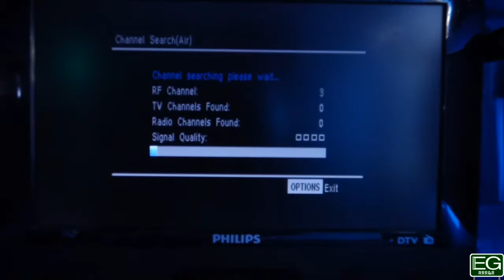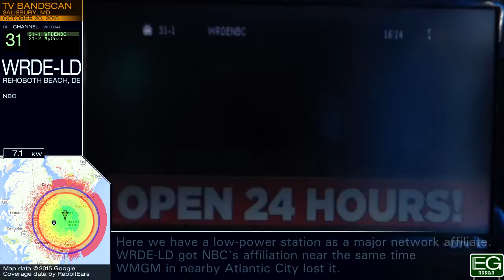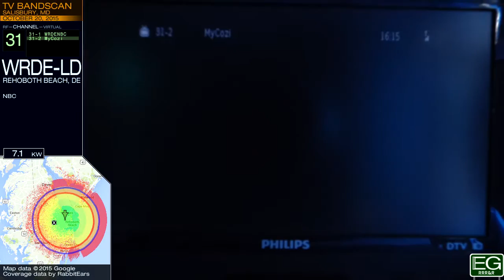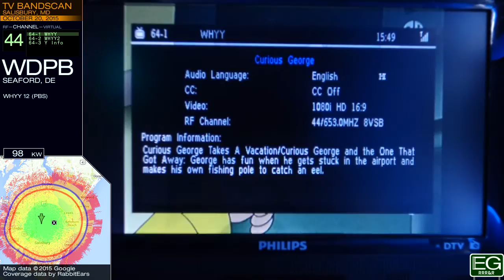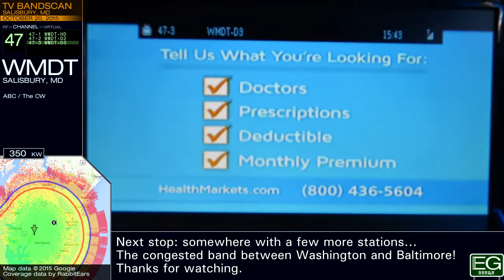Local TV Bandscan for Salisbury, MD (2015)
This is a TV bandscan taken October 20, 2015 in Georgetown, Delaware. It is posted here for nonprofit educational purposes only.

Stations included: WBOC, WCPB, WRDE-LD, WDPB, WMDT